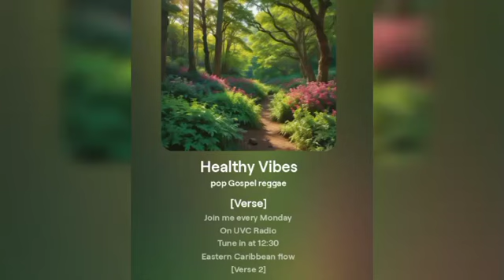Live Right! Sleep Right! Enjoy the Light || Monday Medz Health Nuggets UVC Radio Mon & Thur 11:30 am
Join us this and every Monday and Thursday for Monday Medz Health Nuggets on UVC Radio at 12:30 pm ECT /11:30 am Jamaican time.

Special Thanks to King Rocco of @unitedvisionconnectuvcradio for this Health Vibes👏🏽👏🏽👏🏽